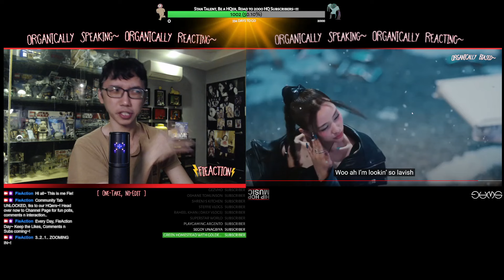XG - 'SHOOTING STAR' M/V | HIP-HOP POP~! (Organic Reaction)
Fie reacts 100% organic (1-take no-edit) to XG 2023 Comeback 'SHOOTING STAR' M/V, showing off the group's new futuristic look, vibe and Hip Hop Pop~ :)